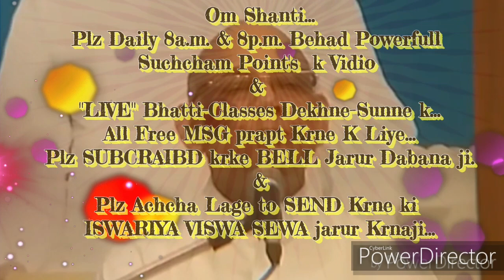घर-ग्रहस्थ में रहते नंम्बर वन बनने की बेहद सहजविधि और अभ्यास... By माननीयB.K.सूरज भाईजी, ज्ञानसरोवर